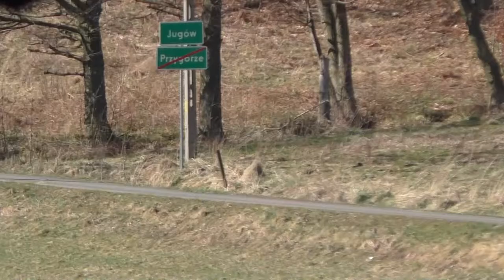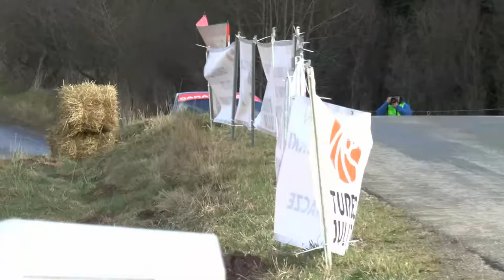6 Tech-Mol Rally Tarmac Masters 2022 - Tomasz Pławecki / Paweł Kaim - Peugeot 208 R2